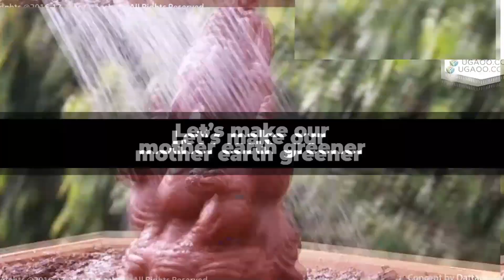Ganesh Chaturthi 2020 Best Status